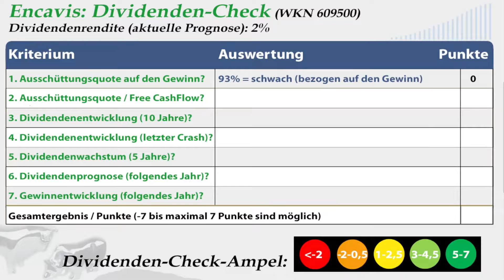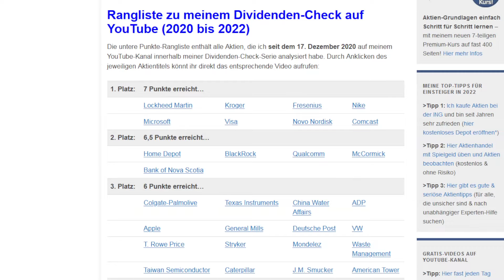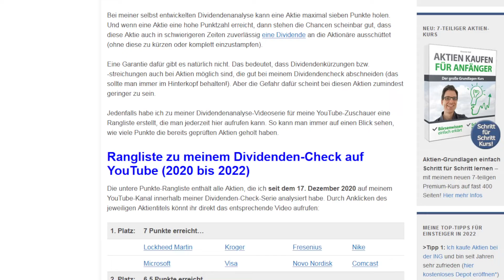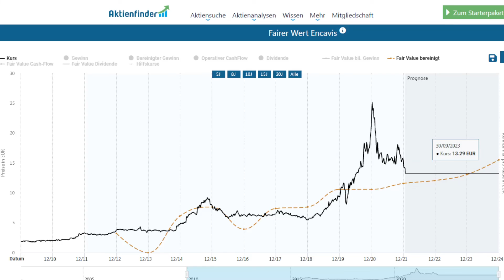Encavis Aktienanalyse 2022: Wie sicher ist die Dividende? (+günstig bewertet?)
► ► Encavis Dividenden-Analyse 2022: Worum geht es in diesem Video?
Ich bin Alex von der Webseite „Aktien kaufen für Anfänger“. Für diese Videoserie habe ich einen Check entwickelt, um anhand von 7 Kriterien die Sicherheit von Dividenden besser einschätzen zu können. In diesem Video nehme ich mir die Encavis Aktie vor: Wie sicher ist die Dividende der Aktie womöglich? Um das herauszufinden, gehe ich in dieser Dividenden-Aktienanalyse unter anderem diesen Fragen auf den Grund:
✔ Wie hat sich die Encavis Dividende in den letzten Jahren entwickelt?

► ► 2 wichtige Hinweise:
1. Mein Kanal bietet kurze Aktienchecks für einen schnellen (ersten) Überblick. Wer sich für die Aktie näher interessiert, sollte sie genauer analysieren (so mache ich das auch).

2. Ich bin ein ganz normaler Privatanleger und kein Anlageberater. Ich leiste (in diesem Video bzw. auf meiner Webseite) daher keine Anlageberatung und ersetze diese auch nicht. Alle Inhalte dienen lediglich der Information bzw. Unterhaltung und stellen keine (!) Empfehlung zum Kaufen, Halten oder Verkaufen der erwähnten Aktie(n) dar. Aktieninvestitionen können zum Totalverlust führen. Alle Angaben in diesem Video ohne Gewähr.